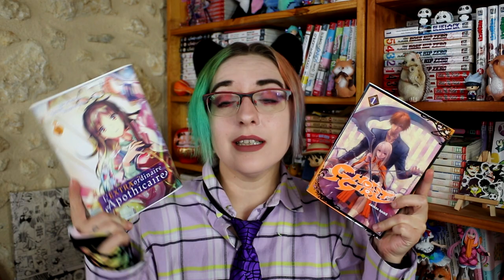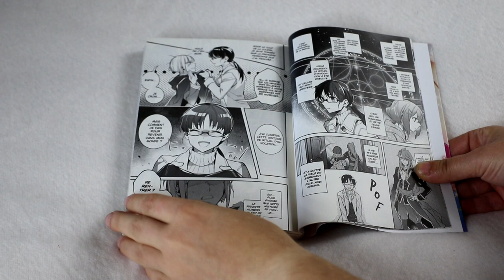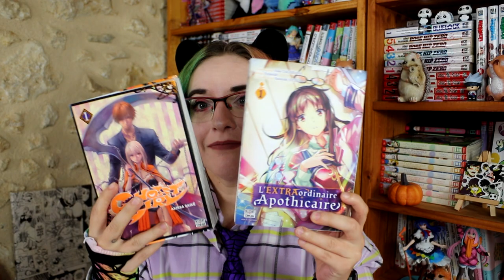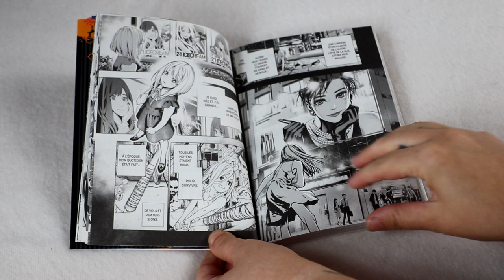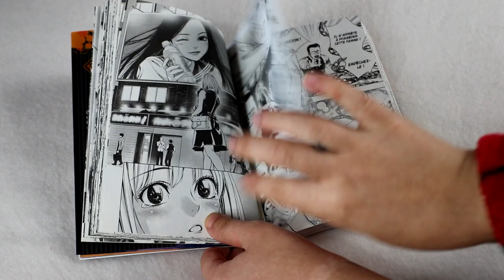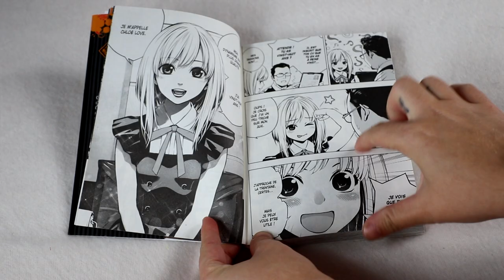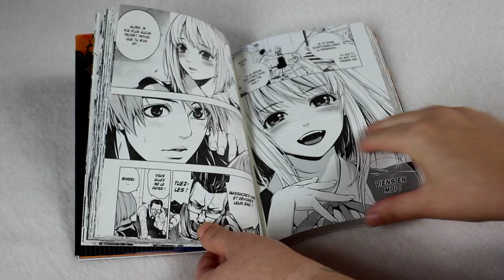bilan lecture : Ghost Girl & Extraordinaire Apothicaire (Delcourt/Tonkam)